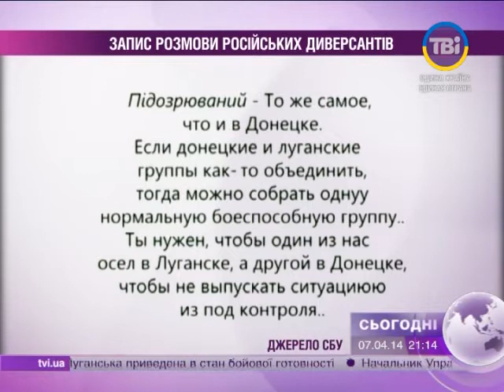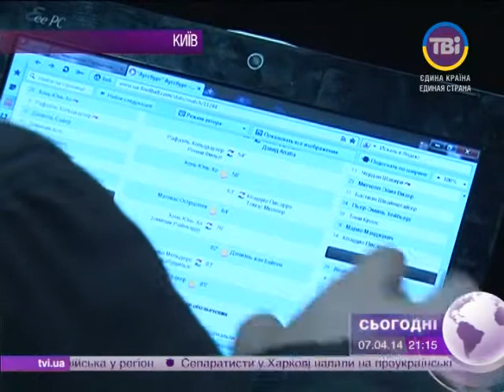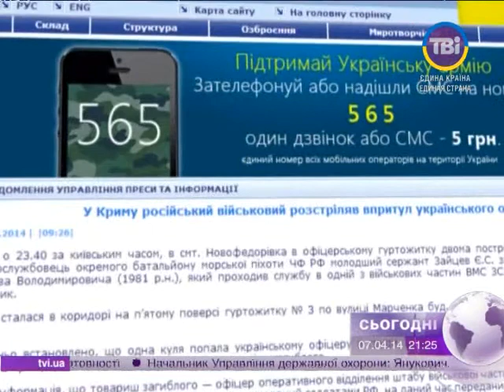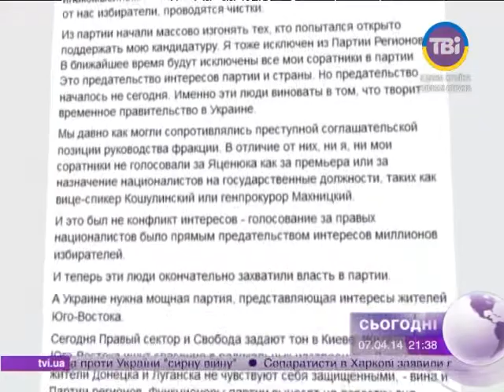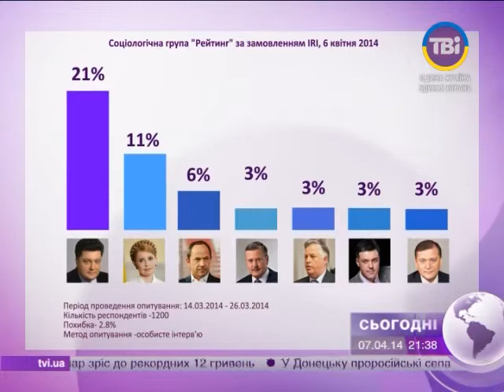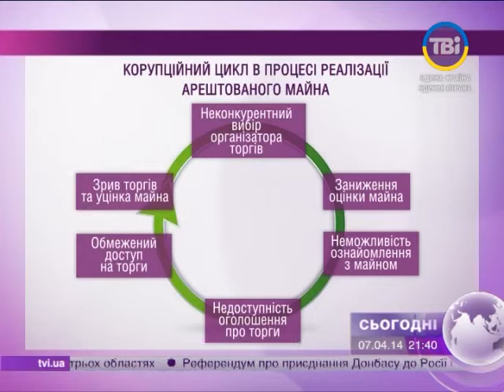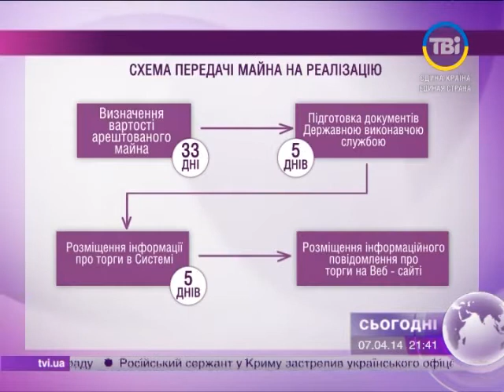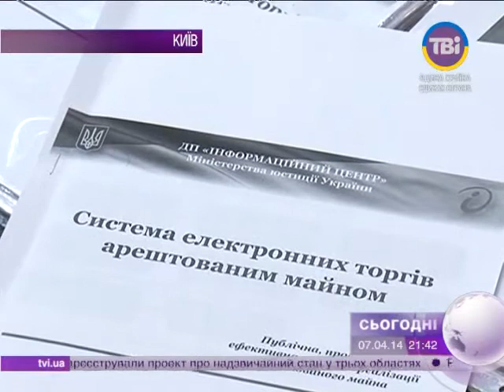Сьогодні о 21:00 від 07.04.2014